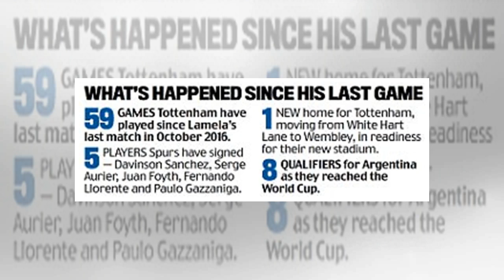Mauricio pochettino insists tottenham have 'improved' this season | FishNews